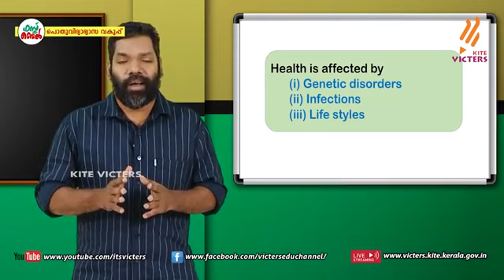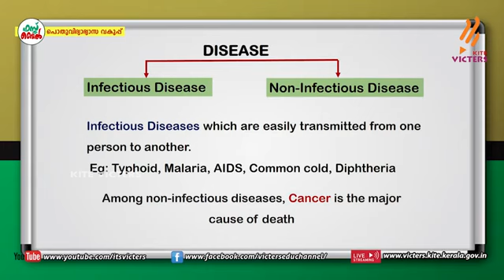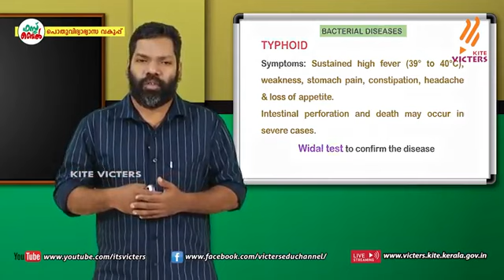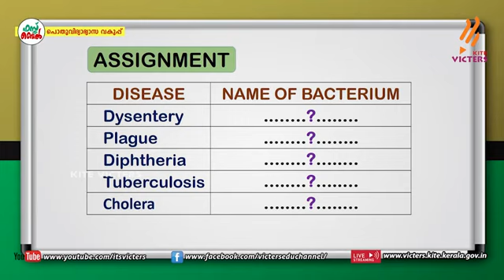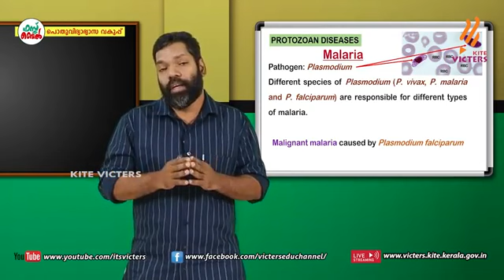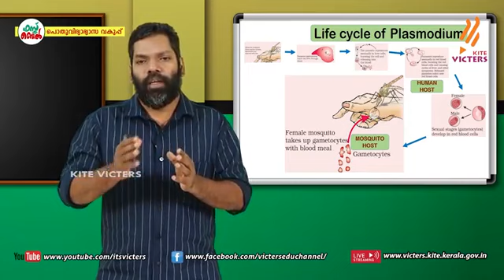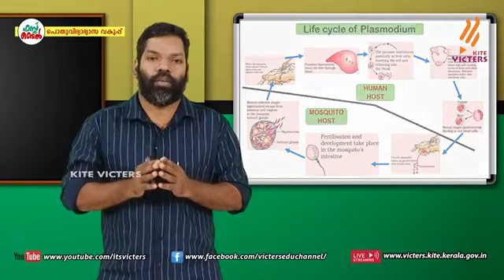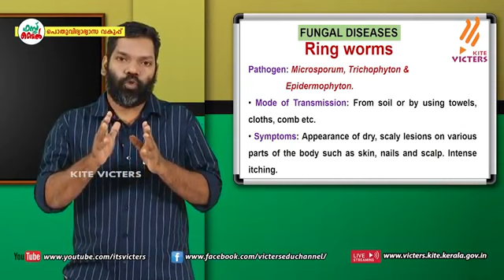Class 12 BIOLOGY ||Human Health and Diseases-1